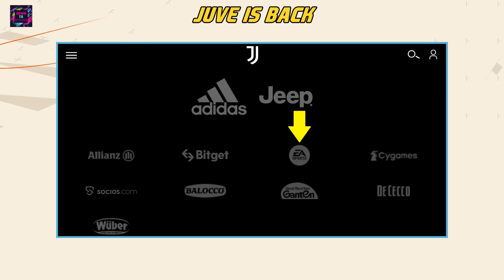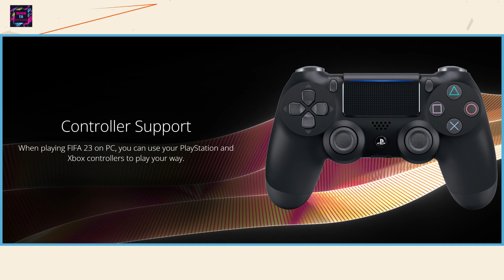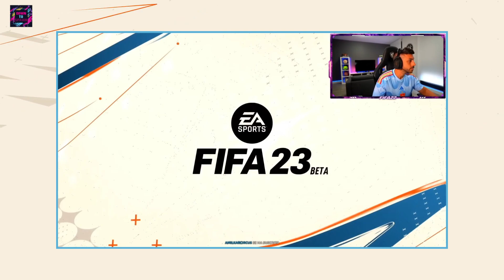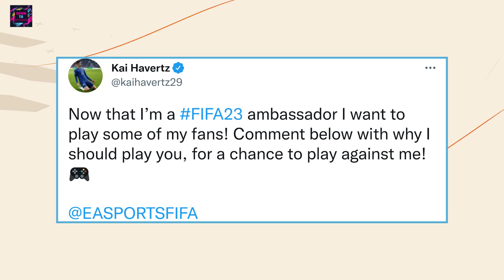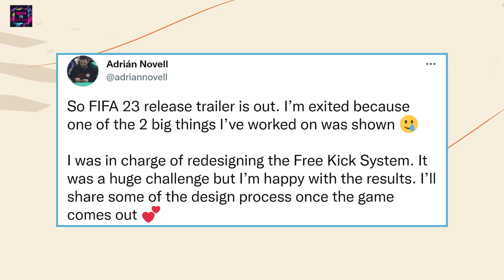FIFA 23 - LEAKED GAMEPLAY NOTES, 4 WOMENS LEAGUES AND LATEST NEWS!